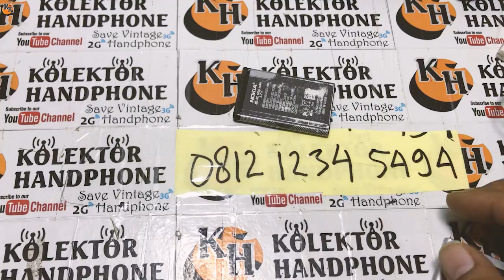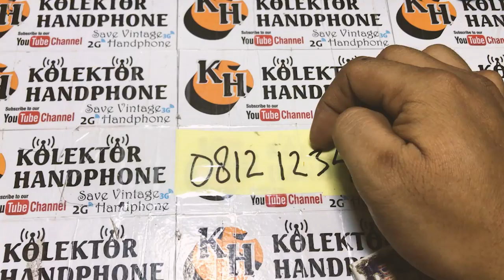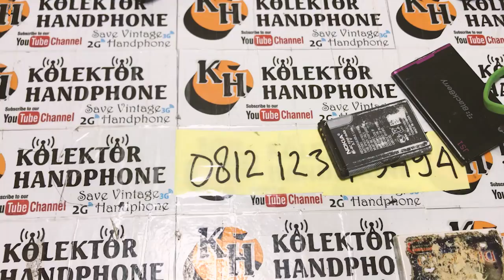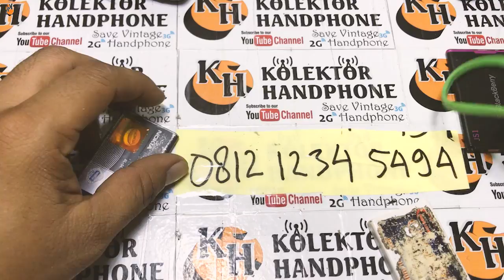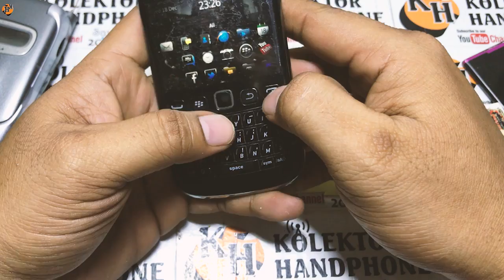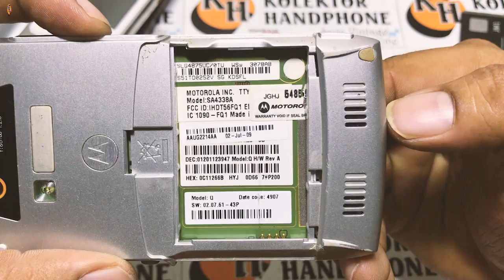jual hp jadul || hp jadul murah untuk di perbaiki || kolektor hp jadul